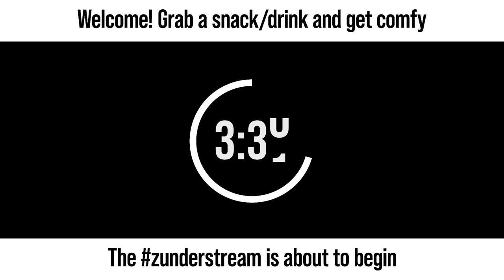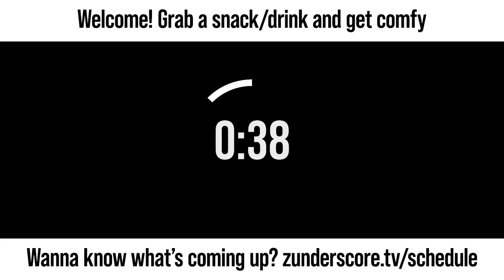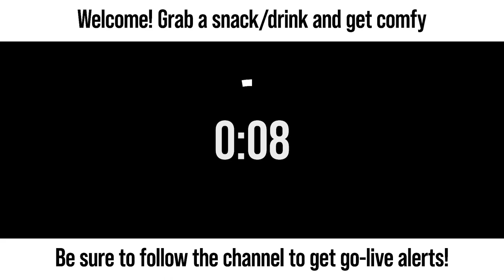zunderstream Show Archive - 2023-03-19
🎬: "Bear's first randomizer, feat. Super Metroid | Still raising money for !translifeline | !donate !discord !merch zunderstream"